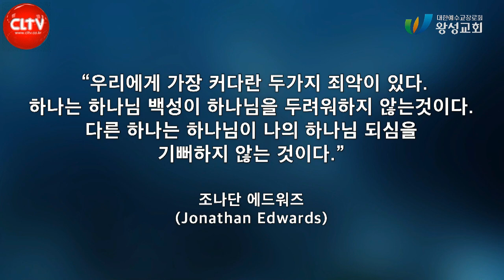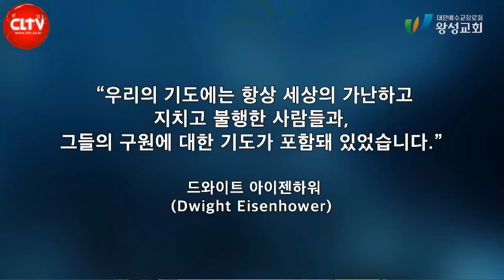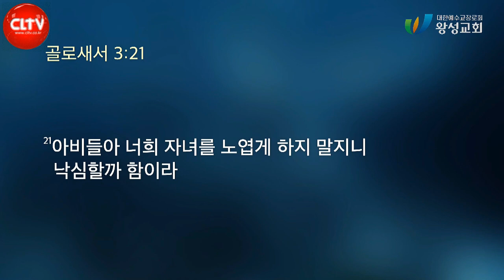CLTV 파워메시지ㅣ'하나님이 복 주시는 가정'ㅣ2022.5.8 주일설교ㅣ왕성교회(길요나 목사)